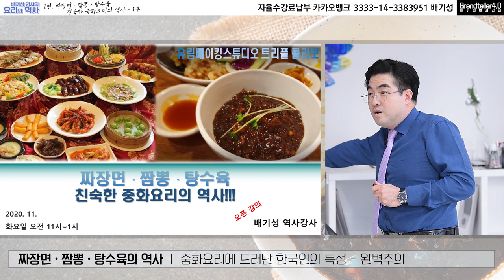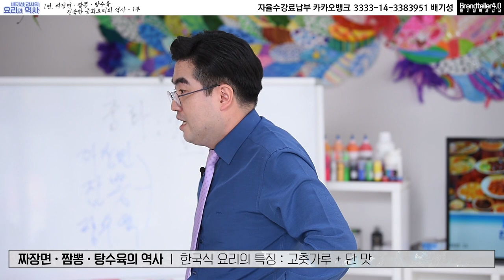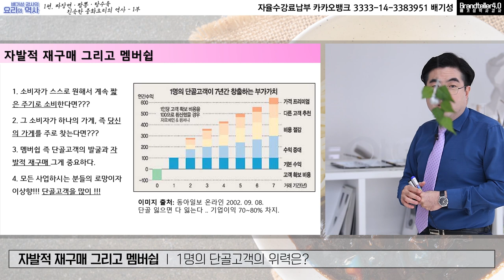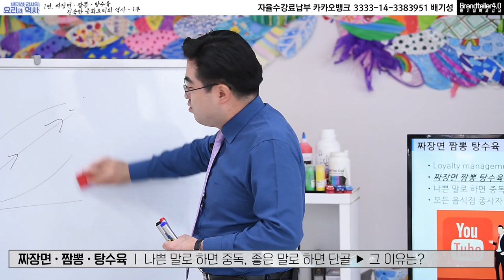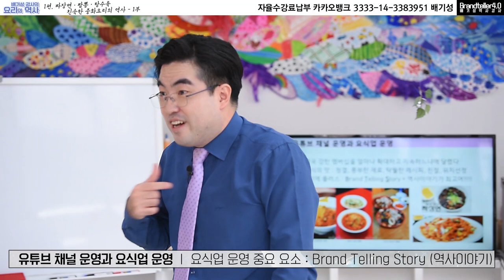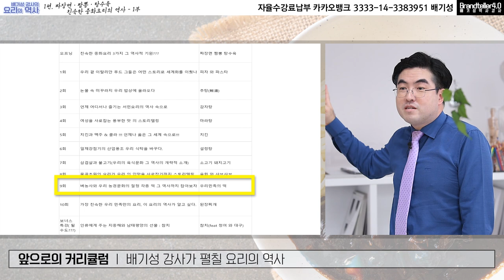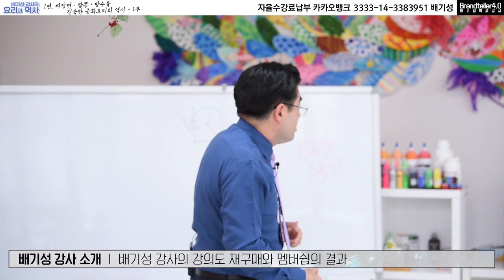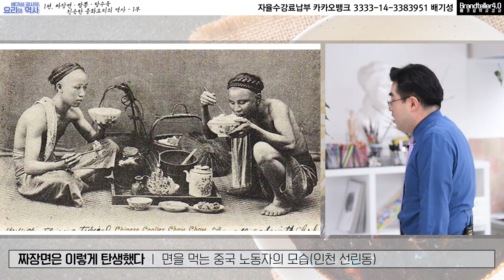[친숙한 중화요리 짜장면 짬뽕 탕수육의 역사 1부] 자발적 재구매 그리고 충성고객(단골)의 확보!!! 음식점 경영지망생 들께 드리는 강의^^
인천광역시 서구 청라3동 주민센터 근처, 유림베이킹스튜디오에서 행한 요리의 역사 강의 오프닝!! 여러분께 짜장면과 짬뽕 그리고 탕수육의 역사를 강의해드립니다.

더불어, 음식점 경영지망생들께서 모이신 만큼, 자발적 재구매 를 통한 멤버쉽 확보 라는 모든 사업성공의 제 1원칙에 따라 짜장면, 짬뽕, 탕수육이라는 그 훌륭한 샘플로 설명해드렸습니다.

자 배기성강사와 함께 벌어지는 우리에게 가장 친숙한 중화요리 3가지의 드라마틱한 현대사이야기 속으로 들어갑니다. ^^